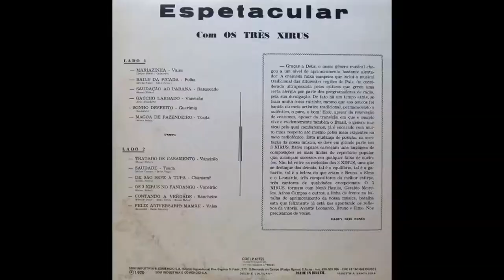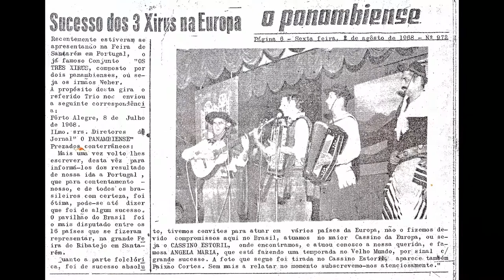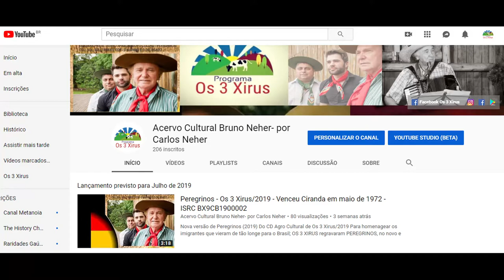Mariazinha - Bruno Neher e Leonardo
do LP "ESPETACULAR", gravado em 1970 lançado pela Gravadora Copacabana.